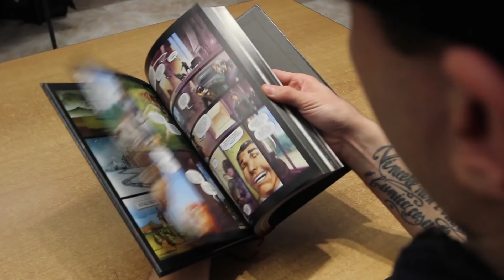Wolverine: Origini Edizione Definitiva REVIEW - Panini Comics - Il Mondo Virtuale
Il quarto tomo extra-lusso di Panini Comics è dedicato al mutante più amato della famiglia degli X-Men: WOLVERINE!
Questa storia, "Origin", è maestosa, resa ancora più importante da questa magnifica, nuovissima edizione!

Ebay del negozio "Il Mondo Virtuale" di Valdagno e Schio:

Se vuoi sostenere il canale ed aiutarci con una piccola donazione potete farlo tramite questo